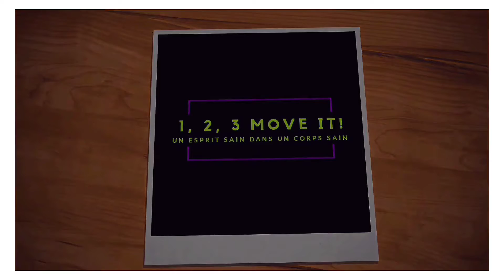How to Relieve Lower Back and Sciatica Pain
(For English, turn caption ON)
Here's how to relieve lower back, hip and sciatica pain. Simple and effective exercises with several alternatives for everyone! In addition to some general advice and a bonus at the end! WATCH UNTIL THE END!
Let me know if you found this video clear and useful!
If you liked it, click on 'like' and share it! Thank you!